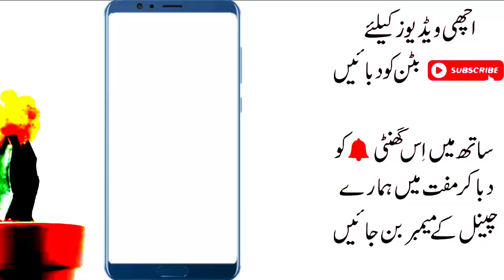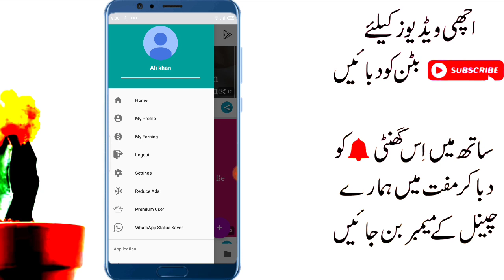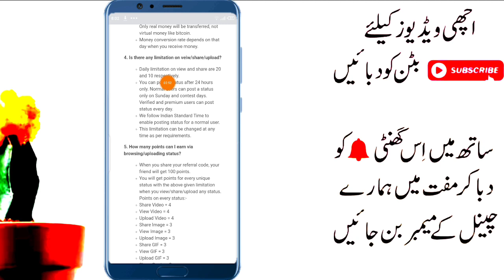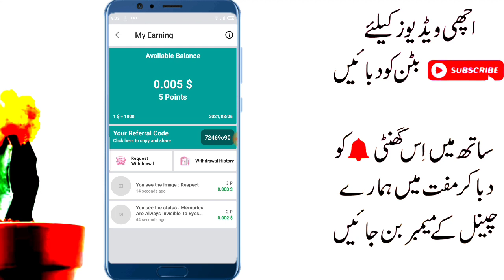Earn 200 PKR Daily Without investment in Pakistan || Like Photo and Earn Money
Refer Code: 72469c90